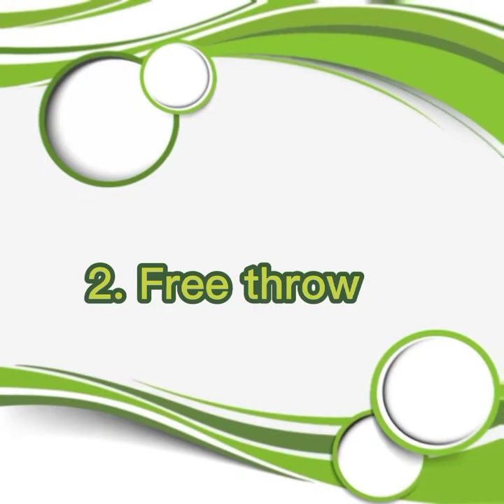PE-4 Recreational Activities "Basketball"